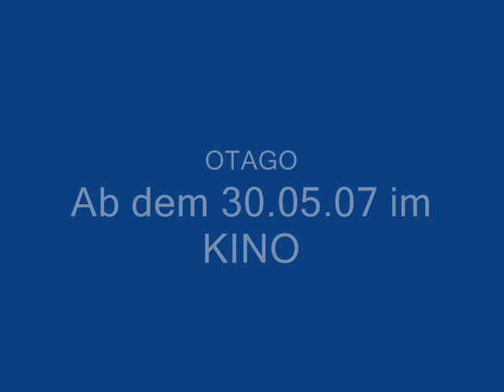OTAGO - DER TRAILER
Der Trailer von unserem Film. Das war ein Kunstprojekt und wir finden es eigentlich ganz gut was wir da geschaffen haben ;-)